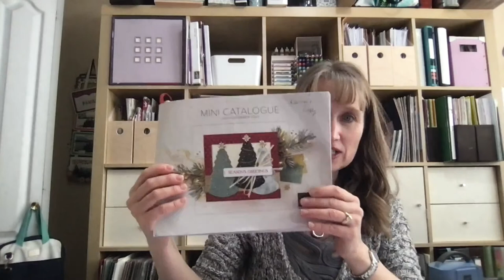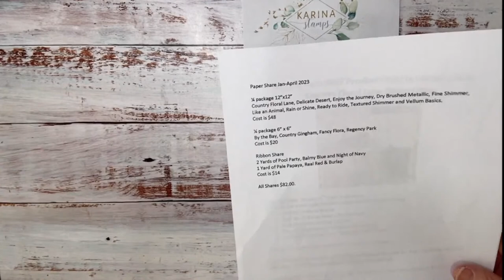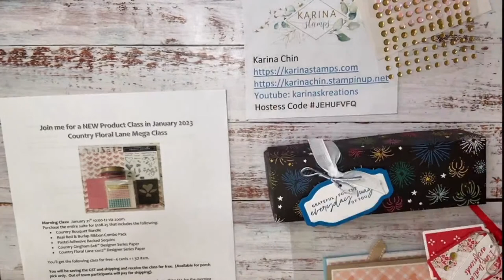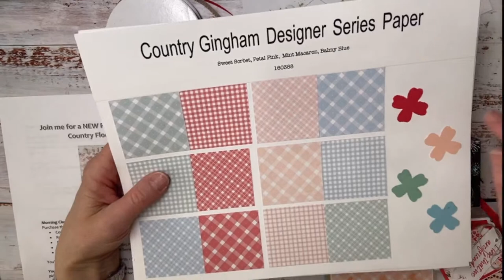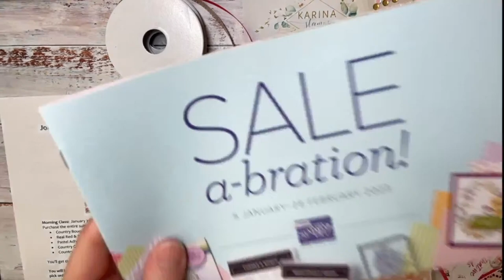Stampin'Up Easy K Cup Box with Karina Stamps / karinaskreations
Thanks for joining me today.  The Country Bouquet stamp set & Punch will be available on January 5th. Spend over 100.00 and I’ll add a 44 project card tutorial. Order by Monday, Jan 9th at midnight, and you must use the link above.